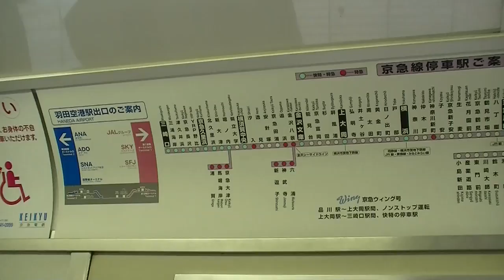京急電車内の路線図・停車駅案内が取り替えられる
京浜急行電鉄の各線では、5月16日に大幅なダイヤ改正が行われるのに際し、電車内の路線図が順次、新しいものに取り替えられています。種別欄にある飛行機のマークは「エアポート」を表します（エアポート快特・エアポート急行）。
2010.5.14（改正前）